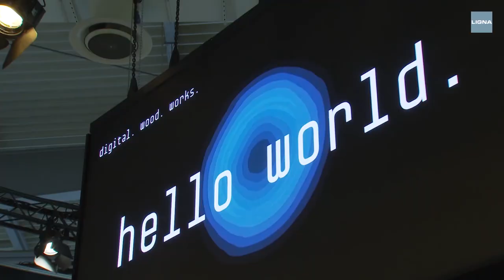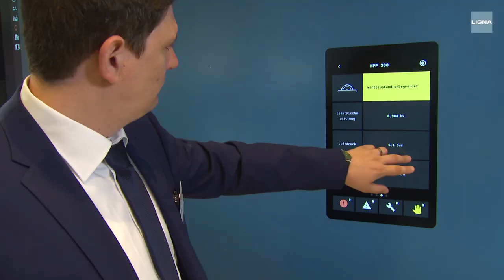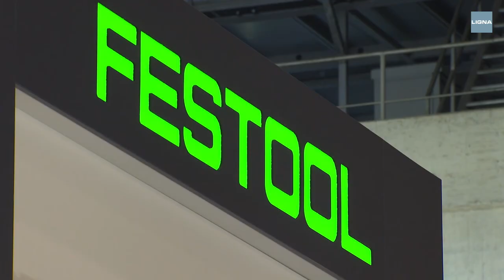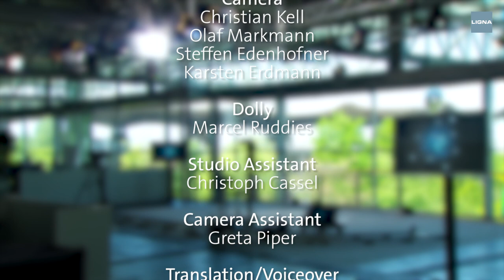That was LIGNA 2017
We're taking stock of LIGNA 2017 and are having a look at the most interesting developments at the global leading trade fair for the woodworking industry.

97% of LIGNA visitors were expert visitors, many of whom from abroad. Once again countless innovations and highlights were on display on the 128,000 square metre exhibition space.

In interview: Dr. Bernhard Dirr, Managing Director of the VDMA Woodworking Machinery Trade Association and Christian Pfeiffer, Project Manager for LIGNA at Deutsche Messe AG

Studio guests at LIGNA 2017:
Dr. Martin Dressler, Head of Research and Business Development LEUCO
Florian Mauch, Area Sales Manager Reichenbacher Hamuel
Dr. Thomas Stehle, Chief Engineer at the Institute for Machine Tools (IfW) at the University of Stuttgart
Michael Ober, Technology Department / Flatline Division IKEA Industry
Theo Budde, Managing Partner FM Büromöbel
Bernhard Daxenberger, Managing Director Daxenberger Schreinerei
Roland Heeger, Managing Director Schattdecor
Professor Maximilian Ober, Laboratory Director for Surface Technology at the Univeristy of Applied Sciences Rosenheim.
Dr. Klaus Hecker, Managing Director OE-A Association
Eberhard Kappler, Interior Designer spek DESIGN
Christian Närdemann, Chief Editor BM
Wolfgang Thorwesten, Managing Director Horatec
Wilhelm Freund, Master Carpenter and Owner of Dein Freund Carpentry
Dr. Johann Quatmann, Chief Executive  of the Professional Association of the Carpentry Trade of North Rhine- Westphalia